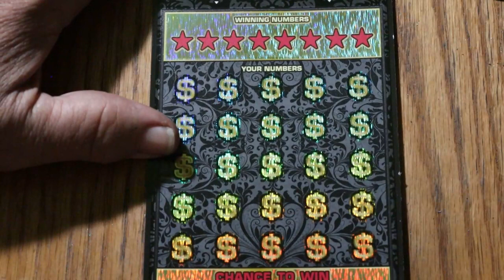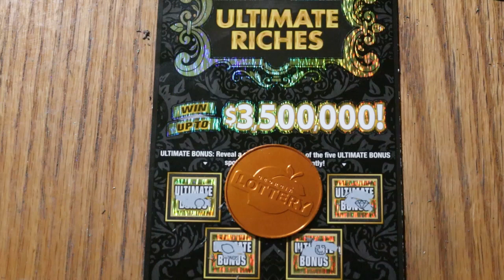DAY 26 $30💥ULTIMATE RICHES💥🙂